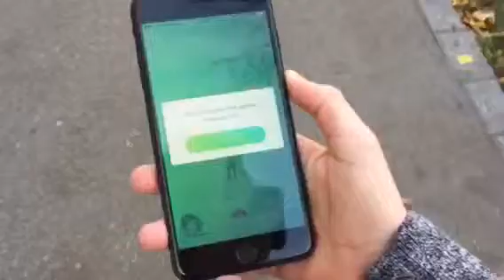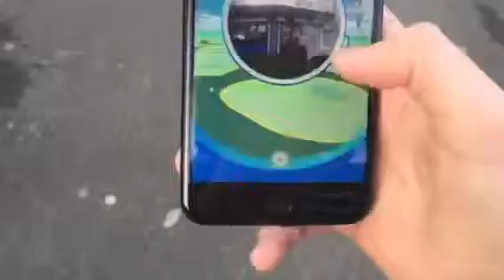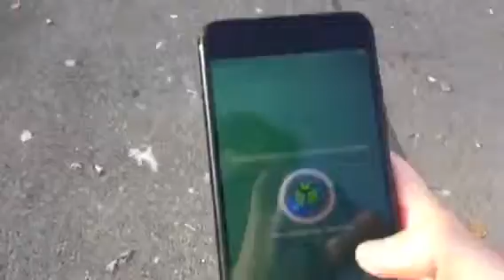Pokémon GO | ABR